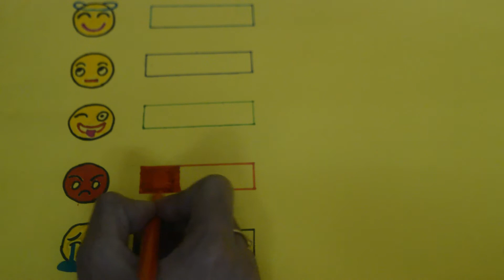Smiley l Mood Check l Check out and choose your mood color 💙💜💚❤